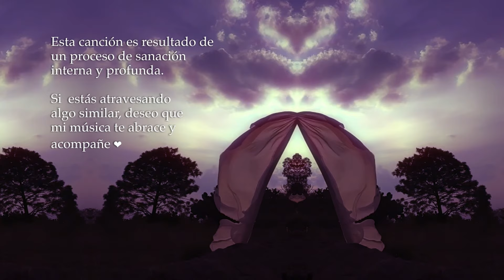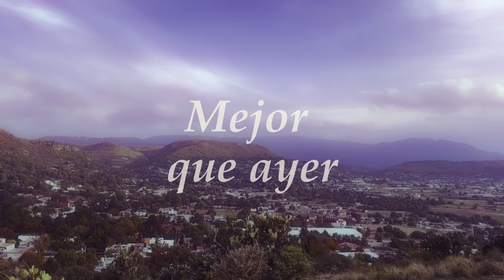Mejor que ayer- Lau Pontigo (Video Oficial)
¡Mejor que Ayer! - Lau Pontigo
¡Disponible ahora en todas las plataformas!

Voz, Composición y Letra: Lau Pontigo
Producción y Máster de la canción: Jper
Producción y Edición del Videoclip: Tejido Vivo
Asesoría de Concepto Creativo: Erick Farías
Texcoco  por ser mi hogar
A mí misma, por no rendirme

¡Acompaña a Lau Pontigo en su emocionante viaje musical! 🎶